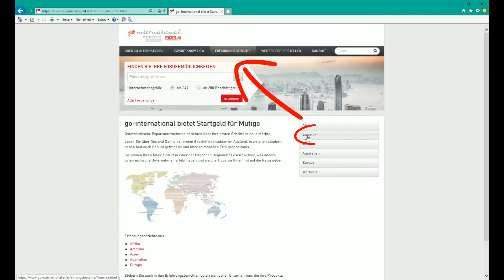Go International - Erfahrungsberichte von Unternehmen für Unternehmen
Die Initiative go-international bietet Startgeld für Mutige: mit vielfältigen Fördermaßnahmen wird österreichischen Unternehmen der Schritt in den Export erleichtert. Welche Erfahrungen heimische Unternehmerinnen und Unternehmer mit diesen Förderungen im internationalen Geschäft gemacht haben, erfahrt ihr